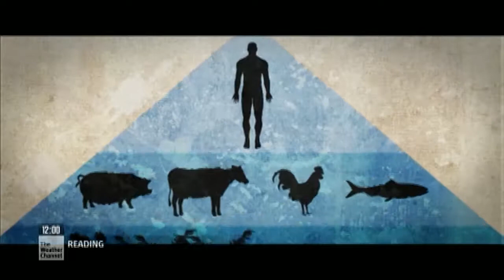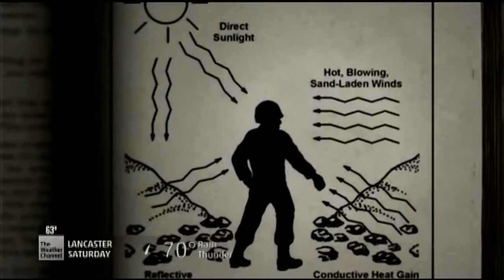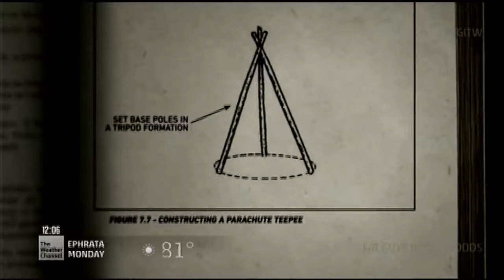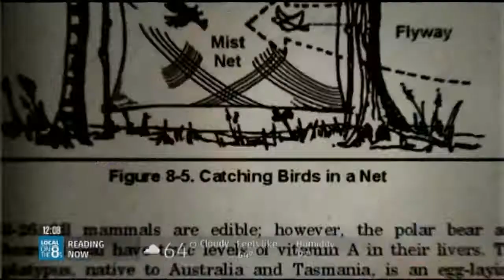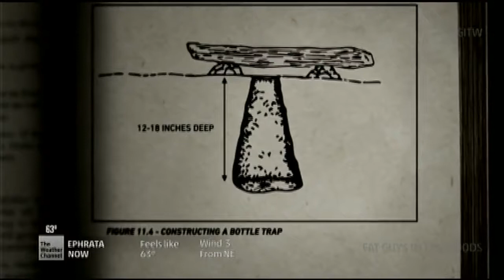SURVIVAL IN THE SONORAN DESERT